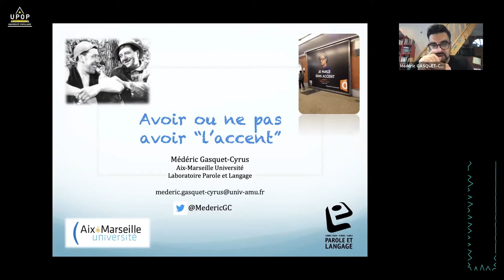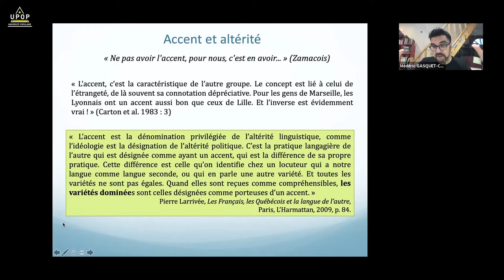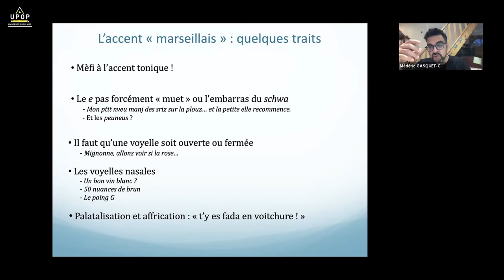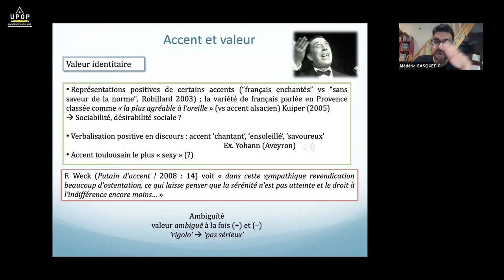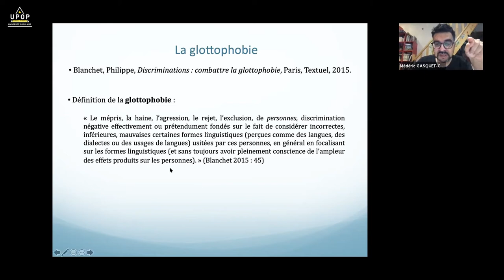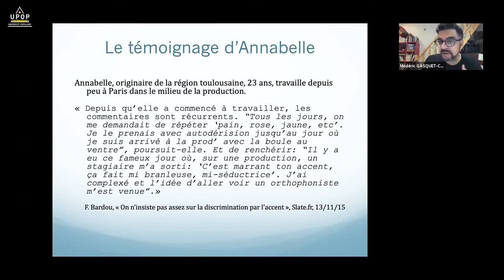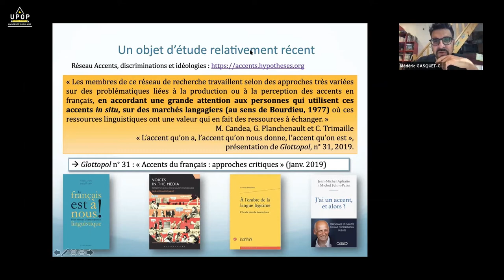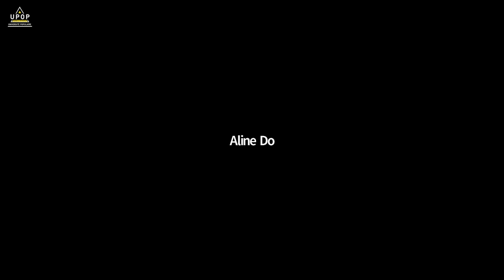Médéric GASQUET-CYRUS - Discrimination à l'accent